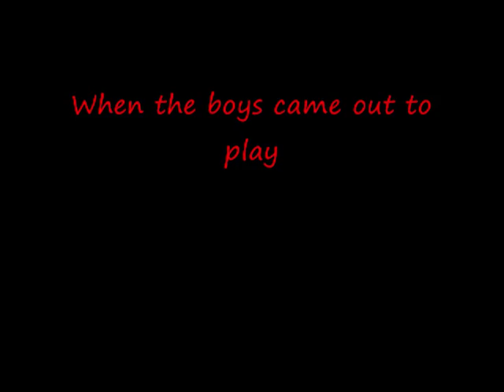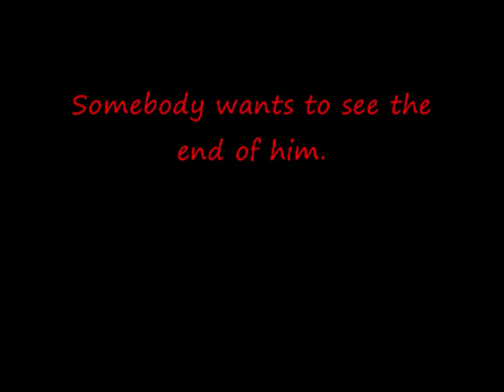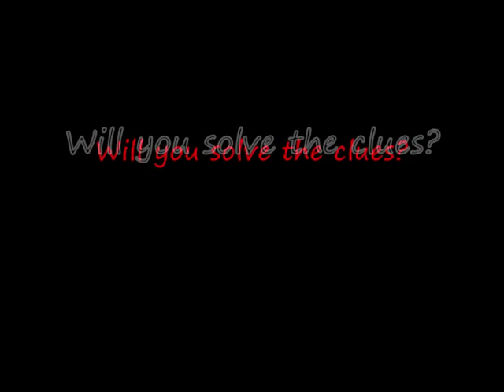The Pudding and Pie Mystery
Preview of The Pudding and Pie Mystery, performed in Hotels, Restaurants and Pubs by The Cambridge Murder Mystery Company.